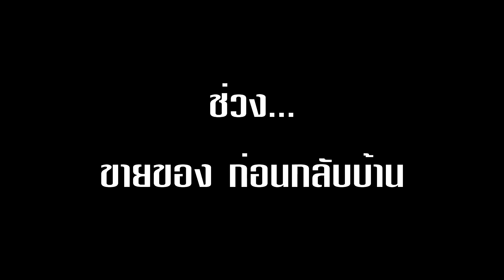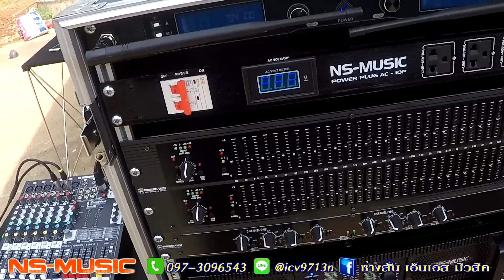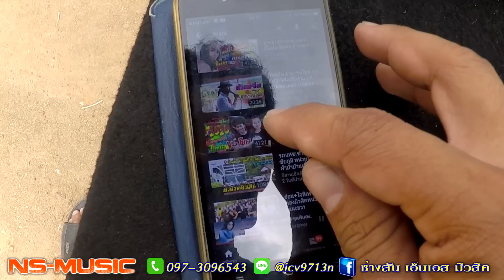ส่งชุดเครื่องเสียง2x2รองรับ4x4👉ระบบอนาล็อก งบ73,000บาท จ.ชุมพร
🔊ท่านไหนสนใจ ชุดเครื่องเสียงไว้ประกอบอาชีพเสริม หรือจัดงานเลี้ยงสังสรรค์ หรือเป็นเครื่องเช่าในงานพิธีต่างๆ สามารถติดต่อสั่งซื้อได้ทาง โทร...0973096543 หรือช่องทาง Line ID : @icv9713n (ใส่@ด้วยนะครับ) 📌 เวลาทำการ จันทร์-เสาร์ 10โมง-6โมงเย็น